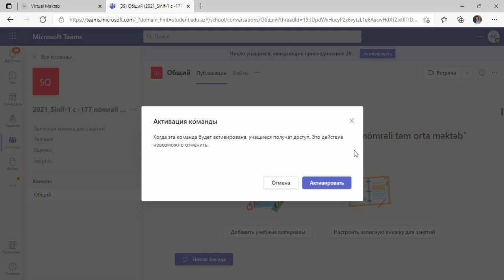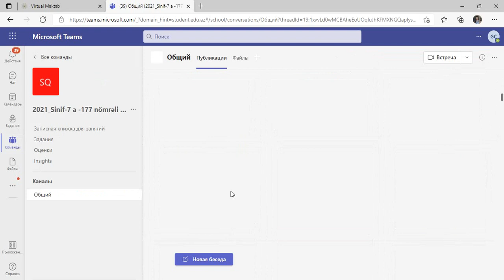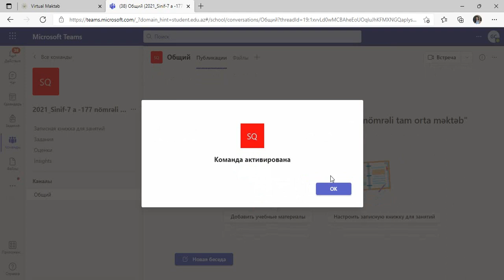Virtual məktəbsə 2021 2022 ci tədris ilində siniflərin aktivləşdirilməsi